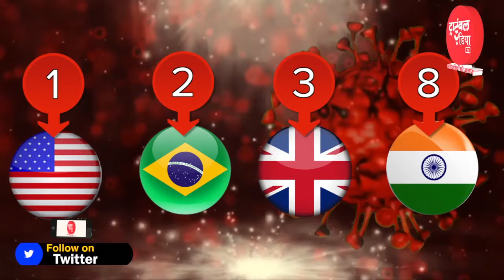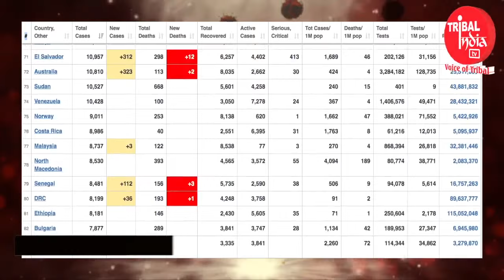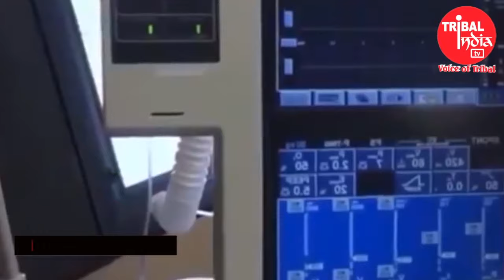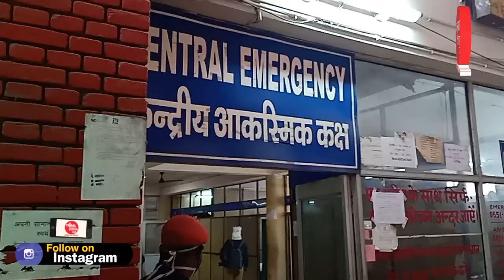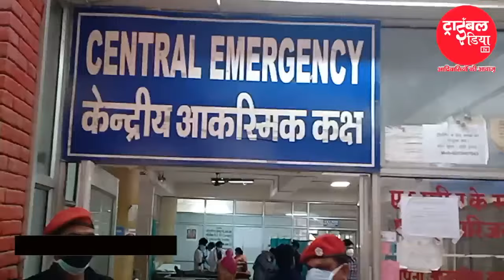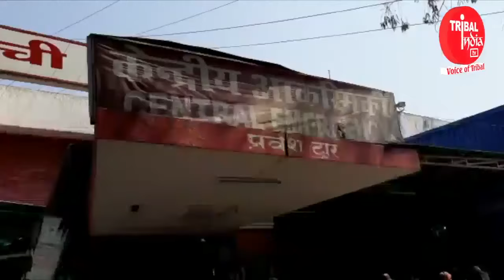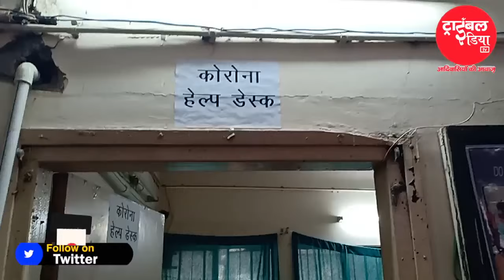Covid-19: कोरोना का विस्फोटक रूप ||Cm Hemant ने कोरोना जाँच को लेकर क्या कहा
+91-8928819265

Jharkhand Bureau
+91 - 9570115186